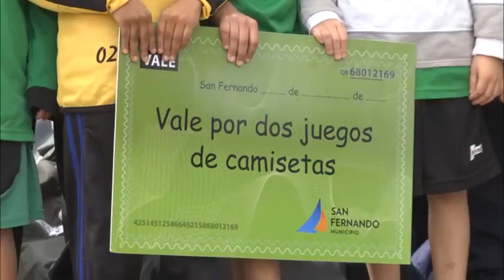Lanzamiento de Torneo de Fútbol Infantil y entrega de materiales